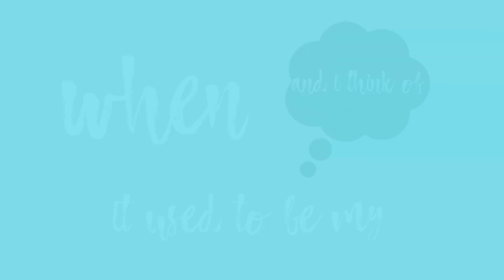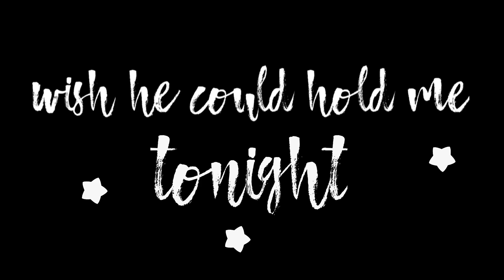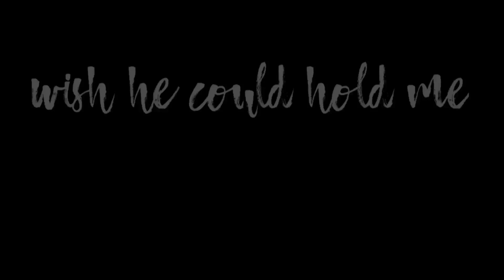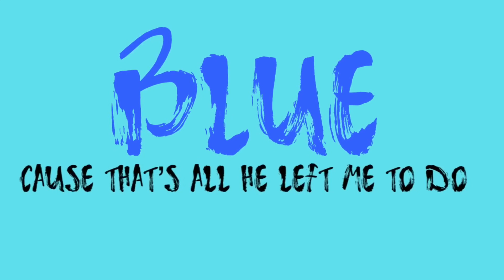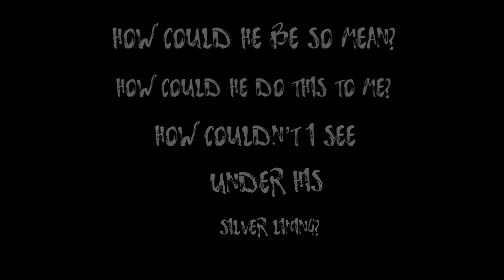Blue - Michele Leigh (original)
"Blue" by Michele Leigh.  I have been working on this song for a while now, and I am very excited to finally share the whole version!